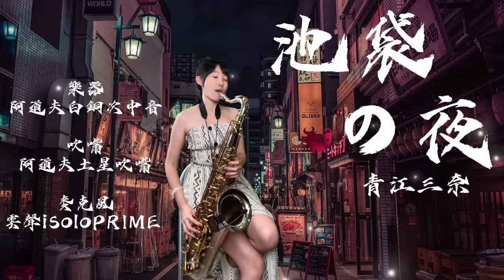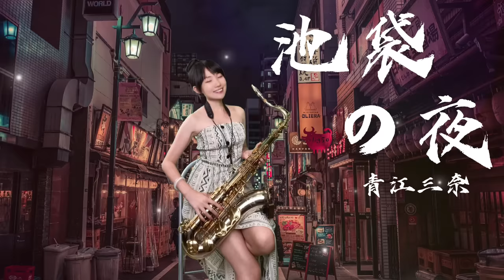池袋の夜（Dm key)-SaxRuby